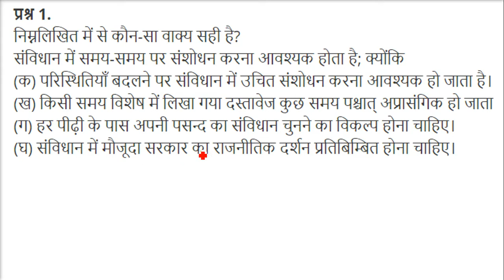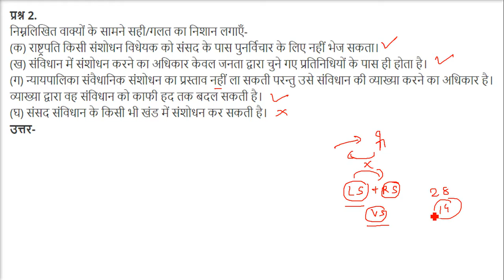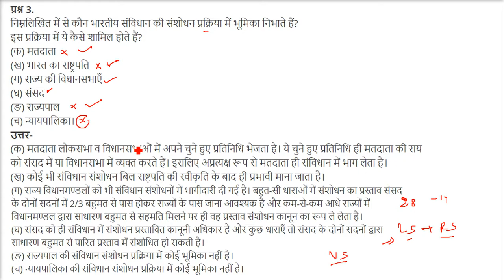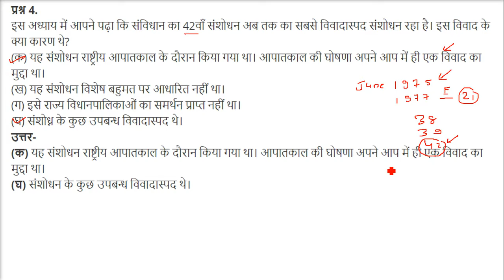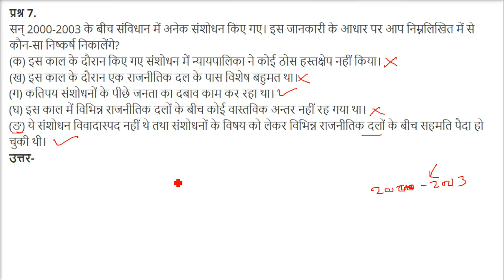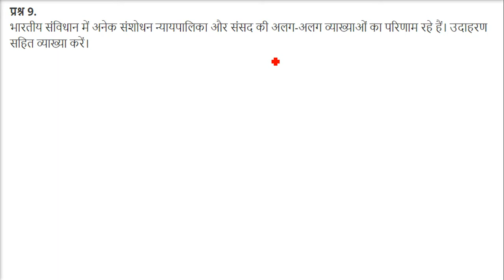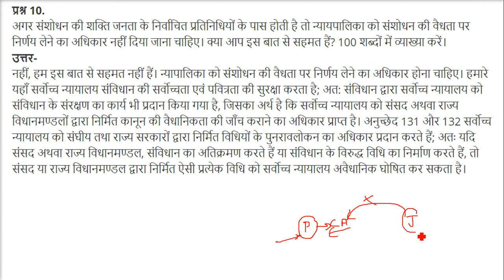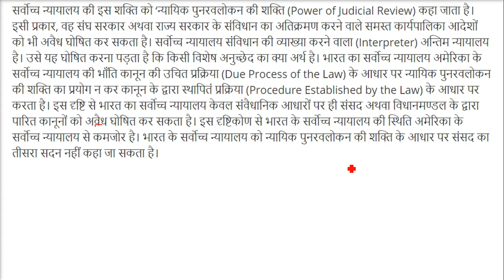Class 11 NCERT Constitution संविधान जीवंत दस्तावेज़ अध्याय 9 कक्षा 11 राजनीति विज्ञान Solutions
NCERT Textbook in Political Science for Class - 11 AND Class - 12 (COMBO)
Political Science for CBSE Class 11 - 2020 Exam
Oswaal CBSE Question Bank Chapterwise & Topicwise Class 11, Political Science (For 2021 Exam)
INDIAN CONSTITUTION AT WORK & POLITICAL THEORY COMBO SET OF 2 BOOKS- TEXTBOOK IN POLITICAL SCIENCE POLITICAL THEORY FOR CLASS 11
Oswaal CBSE Sample Question Paper Class 11 Political Science Book (For March 2020 Exam)
NCERT Political Science Books Set of Class - 6 TO 12 (ENGLISH MEDIUM) for UPSC Prelims/Main / IAS / Civil Services / IFS / IES / ISS / CISF / CDS / SCRA / IFS / NDA
NCERT History Books Set Class 6 to 12 (English Medium) [Hardcover] NCERT